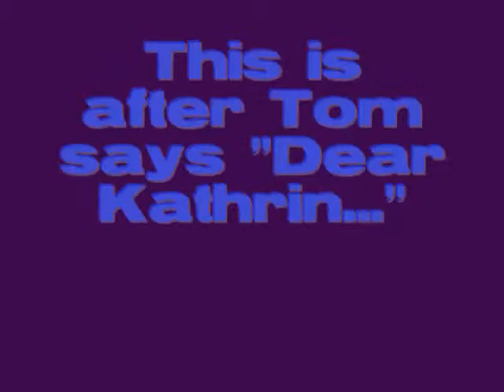My Favorite Georg clip